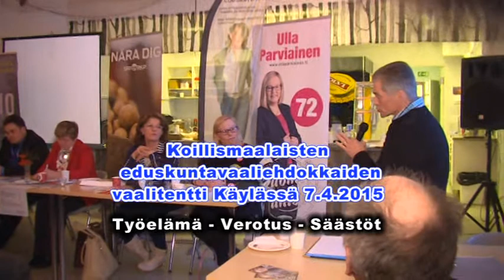4.Koillismaalaisten kansanedustajavaalipaneeli Käylässä 7.4.2015. - Työ - Verotus - Säästäminen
4.Koillismaalaisten kansanedustajaehdokkaiden vaalipaneeli Käylässä 7.4.2015. - Työ - Verotus - Säästäminen.
Kuvaus Jouko Niikkonen.